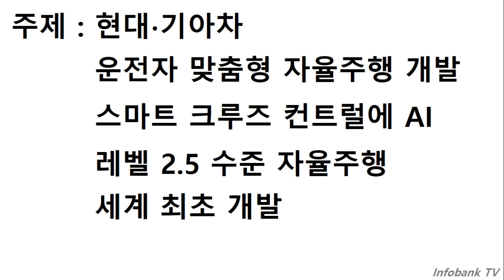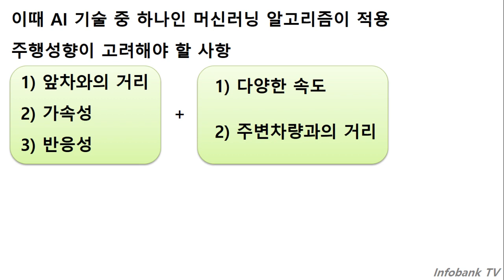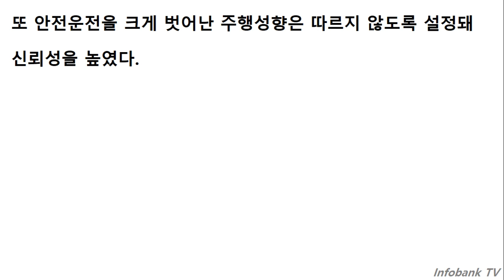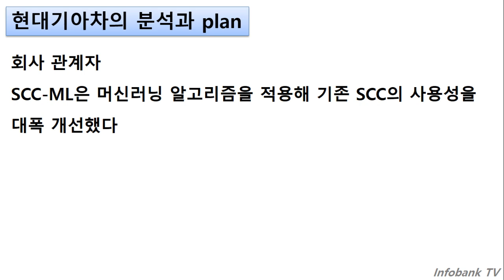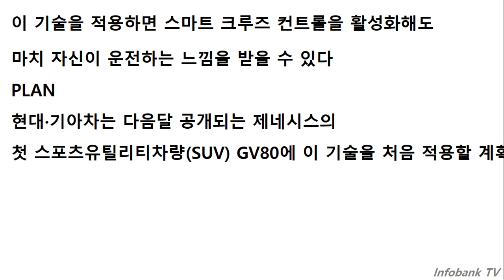현대기아차 운전자 맞춤형 자율주행 개발 스마트 크루즈 컨트럴에 AI 레벨 2 5 수준 자율주행 세계 최초 개발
현대기아차 운전자 맞춤형 자율주행 개발 발표를 하였습니다.
이것은 스마트 크루즈 컨트럴에 AI를 결합한 것인데요
레벨 2 .5 수준으로는 세계 최초로 발표가 되는 것입니다.
그 의의를 알아보겠습니다.